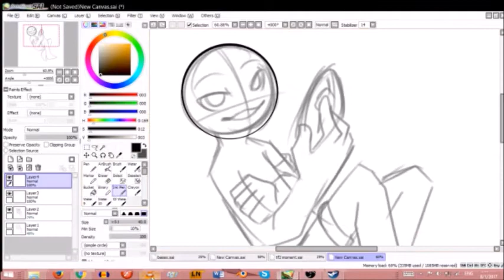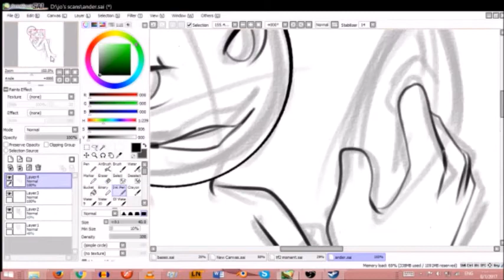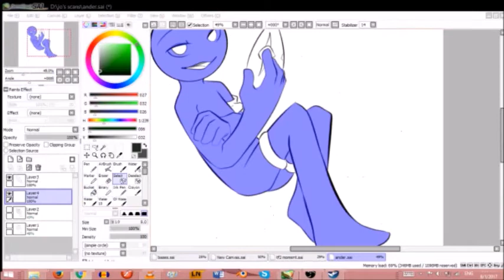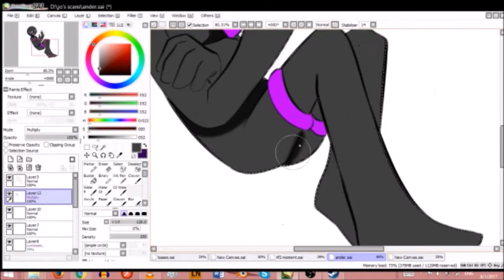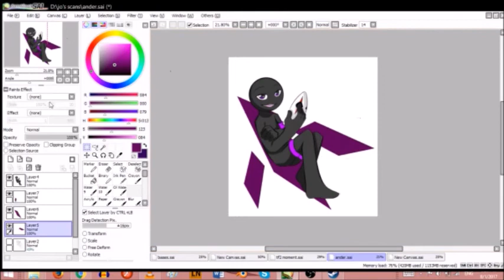Umber [Commission Speedpaint]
Speedpaint commission
jeez haven't done one in awhile lol

Song: Pizza rolls - Shawn wasabi